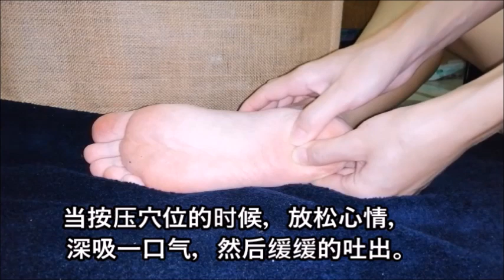拯救長期失眠！不管失眠多久，脚底一個穴位按一按，分分鐘就讓你入睡了！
歡迎來到保健養生頻道
根据传统中医理论，失眠的原因主要为脏腑机能紊乱，尤其是心的温阳功能与肾的滋阴功能不能协调、气血亏虚、阴阳失调等，避免失眠小編推薦要少喝妨碍睡眠的咖啡茶和少喝酒。可以利用中醫學穴位按摩起到療效，

按摩安眠穴。在颈部后面，耳后高骨的外后缘。睡前用拇指/食指按壓50次，可以很好的改善失眠。

此外，失眠穴位于脚后跟的中点处，也被称为百敲穴，主治失眠、头痛、心慌、烦躁。大家可以用雙手固定一只脚，用两手的拇指去按揉此穴，力度以感到酸痛为宜，每次5分钟。当按压穴位的时候，放松心情，深吸一口气，然后缓缓的吐出。通过這種按壓穴位的方法來刺激可以達到治病的效果。

再來就是三阴交，三陰交是在小腿内侧，内踝尖直上4根手指的长度。每次在睡前按壓兩分鐘也是很好的治療失眠。再來除了按壓三陰交以外，我們還可以按壓然谷穴。

然谷穴是调理失眠的一个重要穴位，此穴位在足部内侧，脚窝中间的位置。如果你是由于心火较大，在晚上总会莫名其妙的乱想一通，因为心烦意乱而导致的失眠，那么对然谷穴进行按摩，可以起到缓解失眠的症状。每次按壓的时间保持在3分钟左右便可以了，按摩完之后，你会发现烦躁的情绪得到了有效的纾解，对于促进睡眠发挥着非常好的效果。

不仅如此，然谷穴还是糖尿病患者的“福音”。因為对于患有糖尿病的患者，在日常养生中不妨多对此穴位进行按摩，可以很好的改善糖尿病症狀。

那麽在搭配多一個食療可以起到很好的安神作用，大家是否知道這是黃花菜。黄花菜又称“安神菜”，具有镇定神经的效果，除了煮汤喝，也可以將它製作成各種佳肴。小編在這裏推薦更簡單的方法改善失眠症狀，那就是將黃花菜用熱水泡開，睡前飲用。就可以很好的安眠功效了。

我們在搭配按壓穴位的同時，來個黃花菜水可以更好的治療失眠的症狀。今天小編就分享到這裏，別忘了點擊訂閲和按贊哦！謝謝大家！

大家好，欢迎来到保健养生频道，小编喜欢研究养生食谱和养生知识，希望在这里跟大家分享一些对大家有帮助的养生视频。小编准备的视频都有放上字幕，希望大家可以更加容易的了解这些知识。感恩！

 每天都會為你更新保健养生食谱~